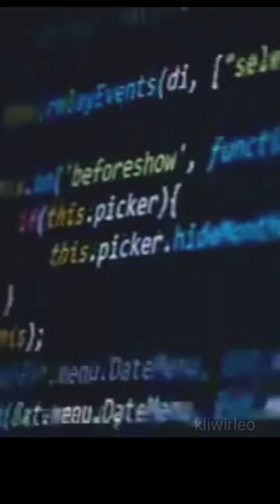DJ Pok Amai Amai Belakang Kupu Kupu tiktok New(No copyright)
musik dj no copyright  pok ame ame